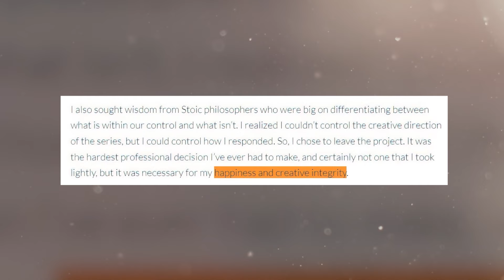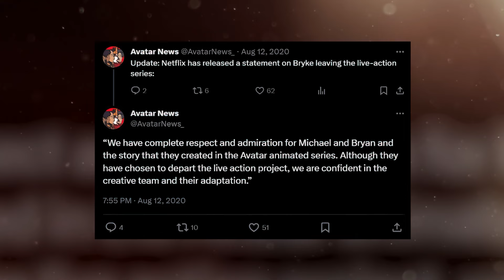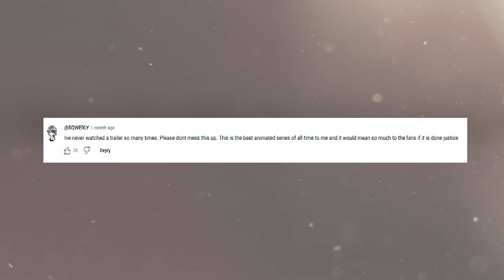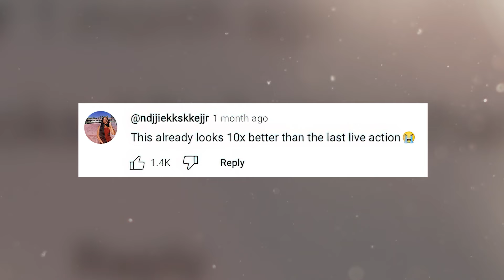'Avatar The Last Airbender' REAL Auditions and How the Cast Landed Their Roles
Uncover the secrets behind the casting of 'Avatar: The Last Airbender' in this exclusive behind-the-scenes journey! Join us as we delve into the auditions and discover how the cast landed their iconic roles. From Aang's epic journey to Zuko's intense rivalry, this video is your backstage pass to the highly anticipated Netflix live-action series.

Explore the twists and turns in Netflix's adaptation, including the departure of the original creators and the challenges faced by the creative team. Get to know the stellar cast, including Gordon Cormier as Aang, Kiawentiio Tarbell as Katara, Ian Ousley as Sokka, Dallas Liu as Zuko, and Paul Sun-Hyung Lee as General Iroh.

Discover why the 2010 live-action attempt failed and how Netflix is redeeming the beloved series with spot-on casting, breathtaking visuals, and a commitment to authenticity. Get ready for an unforgettable adventure as 'Avatar: The Last Airbender' makes its triumphant return in February 2024!